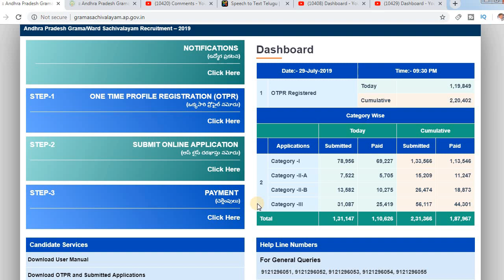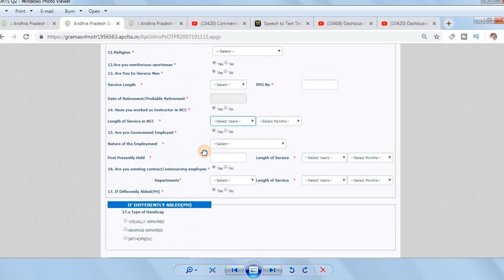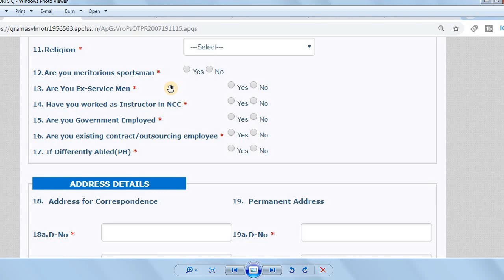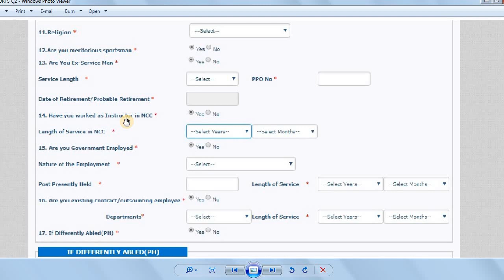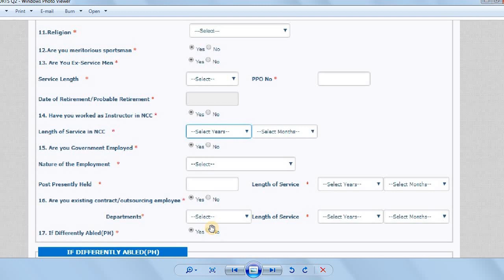AP Grama Sachivalayam | ఇంతకు స్పోర్ట్స్ మెన్ కోట ఉందా? లేదా? | వీరు దరఖాస్తులో ఏం వివరాలు ఇవ్వాలి?